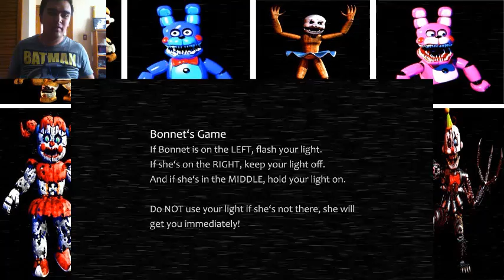SILENCIO INCOMODO - Baby's Nigthmare Circus (PARTE 6)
Un error y todo se habrá ido al carajo